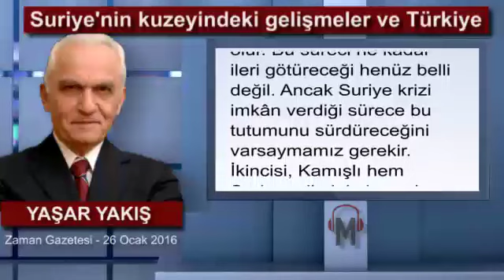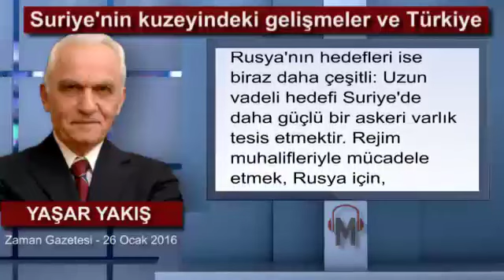Suriye'nin kuzeyindeki gelişmeler ve Türkiye - Yaşar Yakış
Rusya her kıpırdanışta Suriye'ye biraz daha yerleşiyor. Bir Rus askeri heyeti 16 Ocak 2016 günü Suriye'nin kuzeyindeki Kamışlı kentini ziyaret etti. Kamışlı Nusaybin'le karşı karşıya, hatta iç içe. Rus heyetinin amacı konusundaki bilgiler çelişkili ama nereden bakılırsa bakılsın Türkiye için can sıkıcı bir gelişme. İhtimallerin en kötüsü Türkiye'nin yavaş yavaş Rusya tarafından güneyden de kuşatılıyor olmasıdır. Nasıl, vaktiyle NATO, Türkiye'nin güneydoğu illerinde çeşitli askeri alt-yapı tesisleri kurduysa, şimdi de Rusya, benzerini bir NATO ülkesi olan Türkiye'ye karşı Suriye'de yapmaya çalışıyor.

Eğer Rusya, Kamışlı'da da bir askeri üs kurarsa bu hamlesiyle bir taşla birkaç kuş vurmuş olacaktır:
Birincisi, Suriye'ye yerleşme sürecinde önemli bir merhale daha kat etmiş olur. Bu süreci ne kadar ileri götüreceği henüz belli değil. Ancak Suriye krizi imkân verdiği sürece bu tutumunu sürdüreceğini varsaymamız gerekir.
İkincisi, Kamışlı hem Suriye rejiminin hem de PYD/YPG yapılanmalarının bulunduğu bir bölge. Nitekim Rus heyeti Kamışlı'da hem Beşşar Esed rejimi hem de YPD yetkilileriyle görüştü. Rusya, Kamışlı'ya yerleşirse Suriye'deki Kürtler yakın zamanlara kadar hayal dahi edemedikleri güçlü bir desteğe kavuşacaklardır. Rusya Kürtlere verdiği bu desteği, başka bir neden olmasaydı dahi, sadece bir askeri uçağını düşürmemize karşı misilleme olarak da sağlardı.